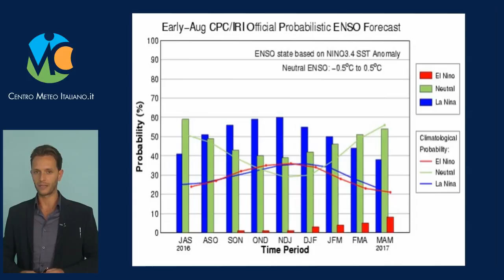El Nino, ultimo aggiornamento 31 Agosto 2016